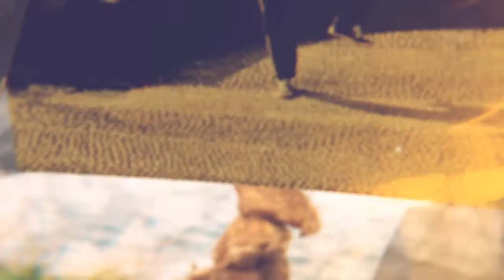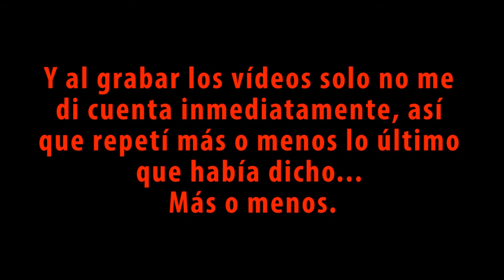Tai Chi y Teatro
En este vídeo trataré de utilizar mis limitados conocimientos de teatro para aclarar algunos aspectos de la práctica del Tai Chi.